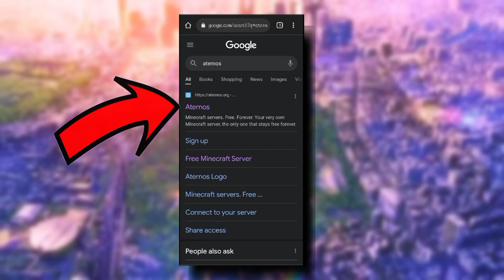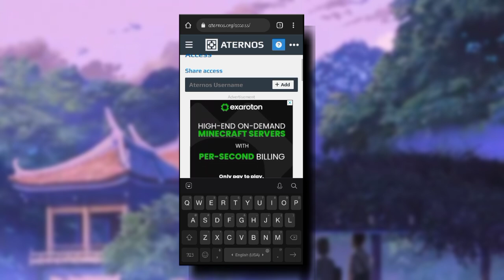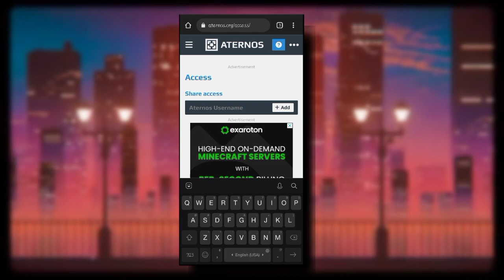How to make 24/7 Minecraft server | How To Create Server In Minecraft pe 1.18 In Hindi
So this video is a tutorial in which I explained how to make a server in minecraft pocket/bedrock edition.

Hlo guys! In this video I have shown you how to make your own 24/7 online server in Minecraft. To make a minecraft server you just have to follow some simple steps given in the video. So please watch the video carefully.

• How to create a server in minecraft pocket edition in Hindi